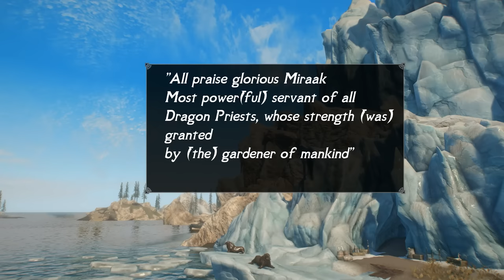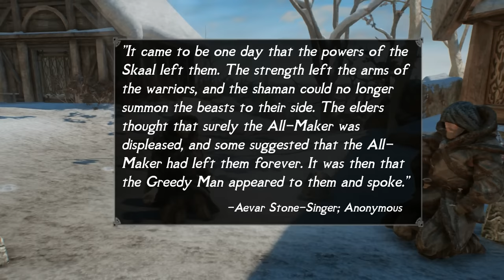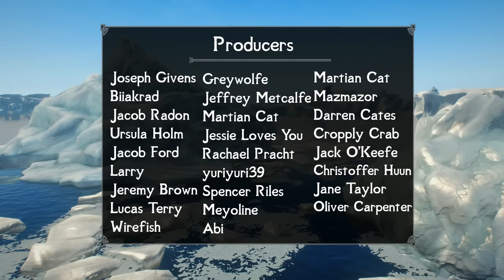Skyrim: 5 Unsettling Mysteries You May Have Missed in The Elder Scrolls 5 (Part 11) Skyrim Secrets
Skyrim is a game that throws the Dragonborn into a mystical and magical region of the already fantastical Elder Scrolls universe. In a world of giants, trolls, spell and ancient secrets, you better believe Bethesda Game Studios relished in the chance to pepper The Elder Scrolls 5: Skyrim with an abundant amount of strange occurrences and unexplainable narratives, leaving players with many unanswered questions. So in today’s video we’ll be taking a look at some of Skyrim’s most fascinating, never explained, moments and phenomenon as we dive into our eleventh installment of five unsettling mysteries you may have missed in The Elder Scrolls 5: Skyrim.